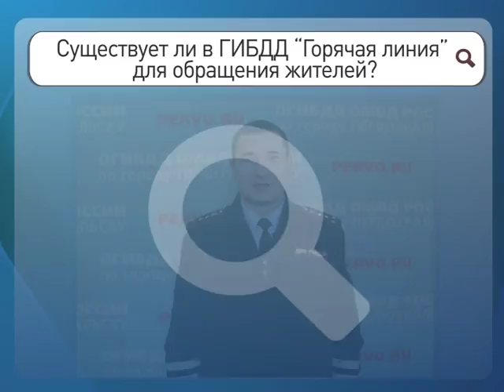Спрашивали? Отвечаем! 35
Существует ли в ГИБДД "Горячая линия" для обращения жителей?